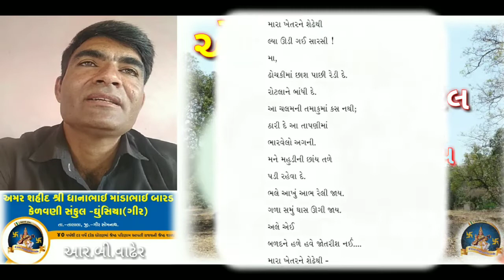Std-10, Aek bapore-એક બપોરે. ઉર્મિકાવ્ય-રાવજી પટેલ. તાસ-૧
ગુજરાતી-આર.બી.વાઢેર